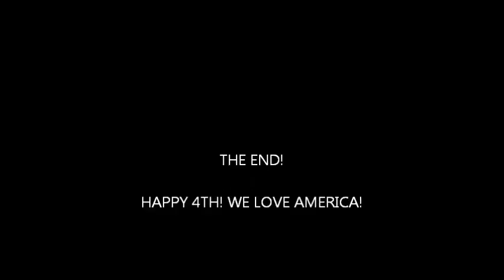July 4, 2015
4th Fun!